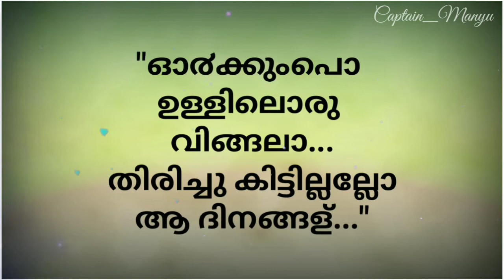School Love | Nostalgic Feeling Video | PICSTORY